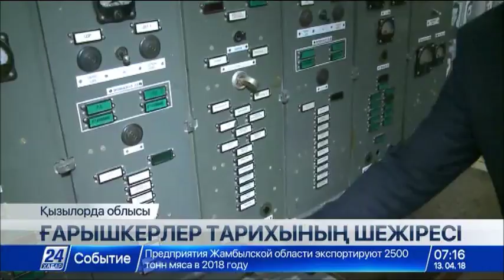Байқоңырда еліміздің ғарыш тарихының шежіресінен сыр шертетін жан тұрады